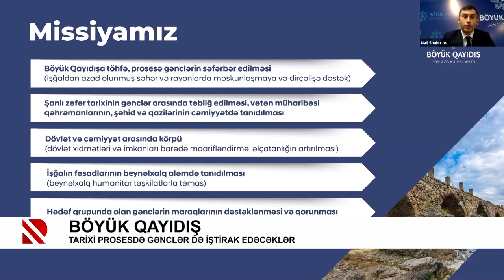Böyük qayıdış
Tarixi prosesdə gənclər də iştirak edəcəklər